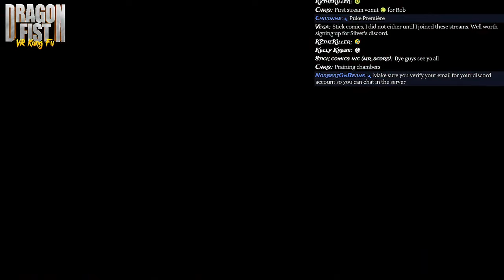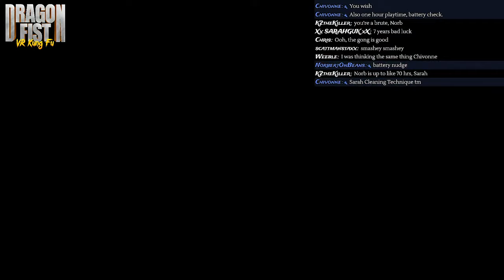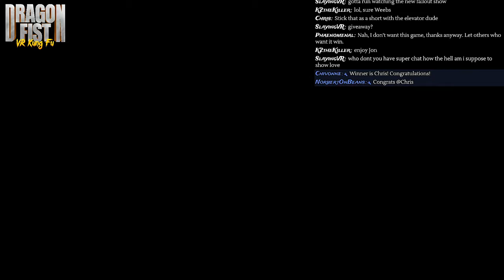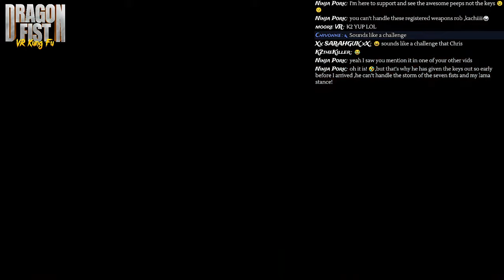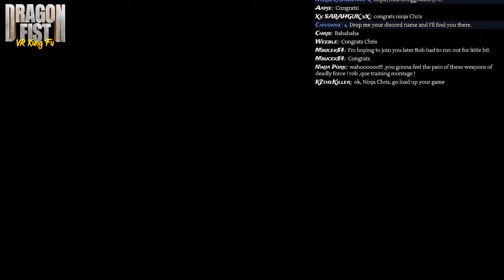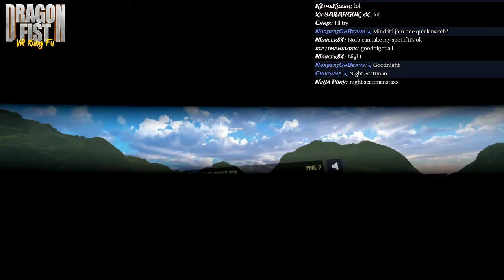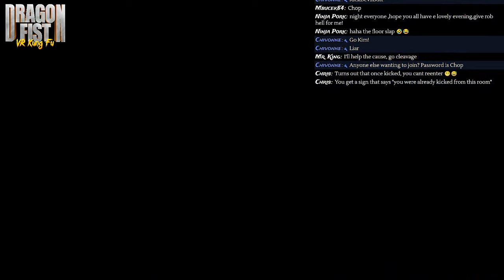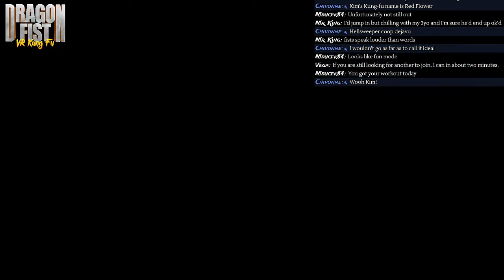Dragon Fist : VR Kung Fu - Giveaway livestream! 🔴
KEY GIVEAWAY : When the mods are ready, I'll ask everybody to post a 🥋 emoji (found by searching for 'martial arts  uniform' in the emoji menu) in the chat. One post per person please. When I call a stop, the Mods will pick a random winner from those that have posted the 🥋 emoji in the chat. If you are lucky enough to win a key for the game please do not post in any further draws (you can only win once 😁)

TO CLAIM: If you are selected in the draw please @ The mod (Chivonne) with your discord username in the live chat. She will then send you a key via DM on discord.

Also note : all keys given away will be for the native Quest/Quest 2 version of the game, redeemable in the store. Ensure that you contact the above for your key if you have not received one in 24 hours, also give them adequate time to respond.

                  *** You will have approximately 25 days to redeem your key, use it or lose it! ***

Like what you see?

Step into your own kung fu movie inspired by colourful characters inspired by Chinese and Hong Kong martial arts movies across the decades. Whether you fancy playing as an old wise master, or a young gifted female kung fu student, or a shaolin monk, bruce lee inspired character, samurai or a ninja there's bound to be someone for you...

Block attacks with your hands or forearms, or bob and weave, push their arms out the way, or move about, how you fight is up to you. But your opponents might use different strategies also, so you must learn how to foresee their attacks and how best to attack them.

You opponents all have the same controls as you, no advantage, no disadvantage. Except on easier levels they will have less strength - they will also have their speed and intelligence reduced.

Features
Physics Based Combat - Use near to real world physics as you fight off challengers with equal controls to you

Attack Dynamically - Use pressure points on your opponents to disable parts of the body, give them de-buffs, and deflect their next move

Variety - Fight in multiple difference scenes & atmospheres with over 40 different characters
Special Moves - Whether you summon an orb of energy or hack and slash with metallic claws, each character comes with a special powerup move.

An awesome game created by an inspired developer. He has quite literally poured his soul in to the making of this one, and it shows!